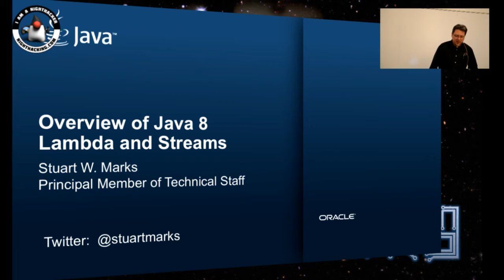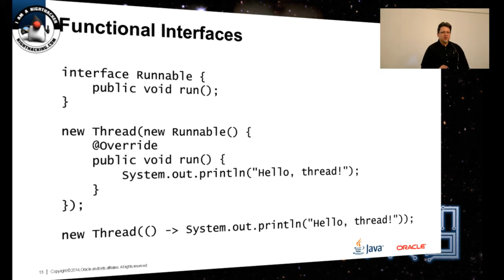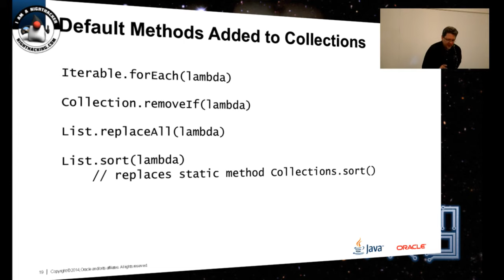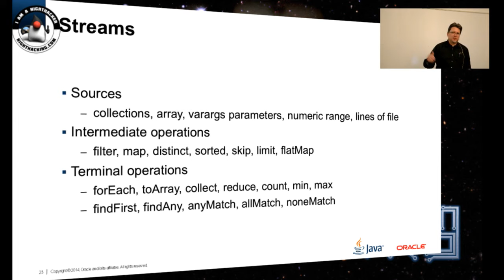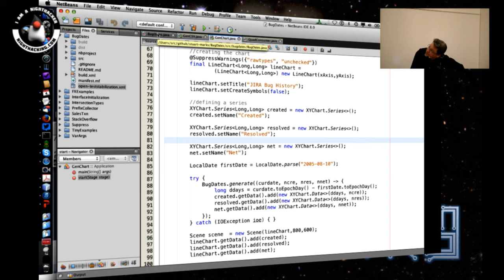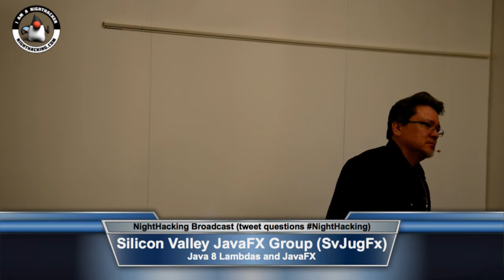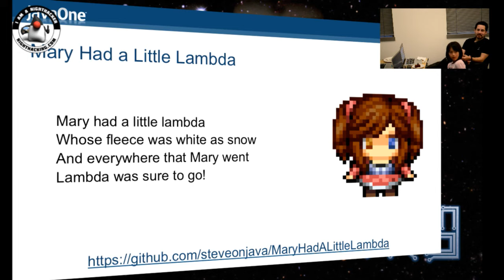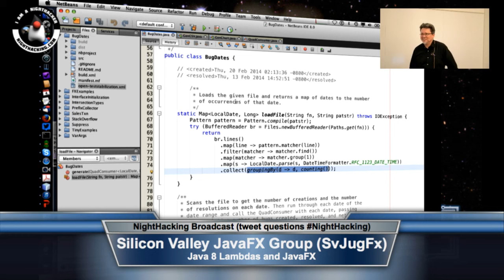Overview of Java 8 and Lambda Streams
Stuart Marks shows you how to effectively use Lambda expressions, Streams, Date & Time, etc to make your life easier.